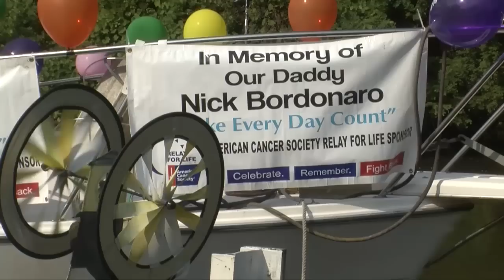Boating For A Cure Day Of